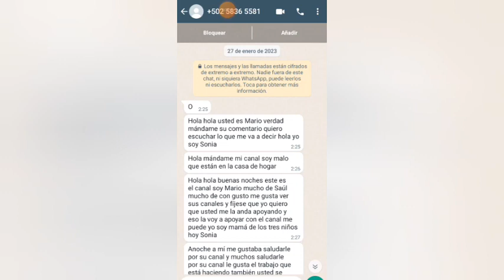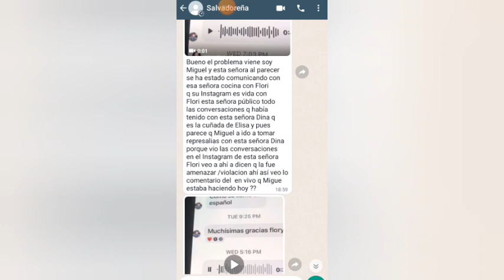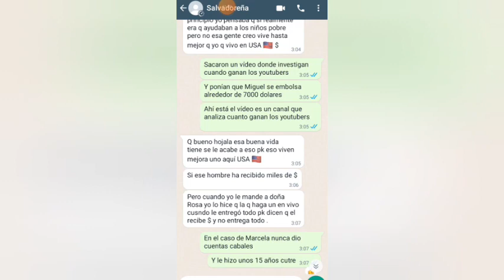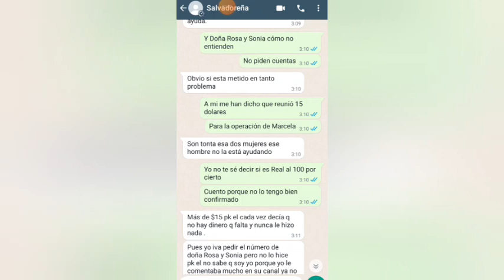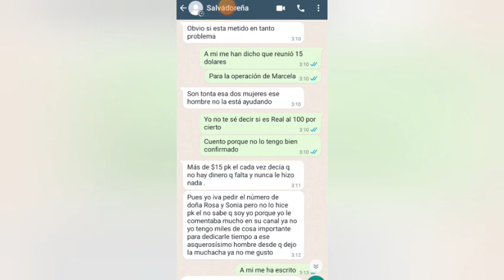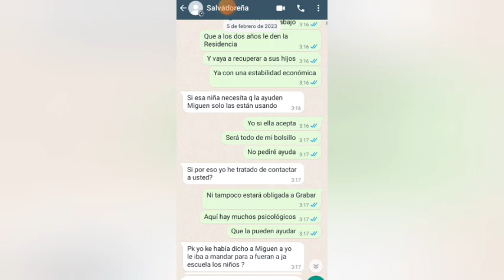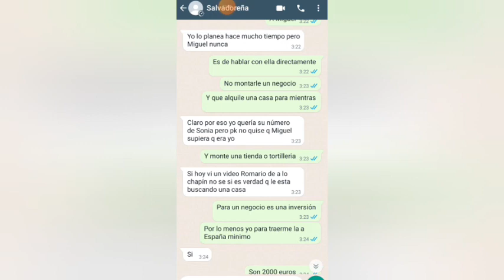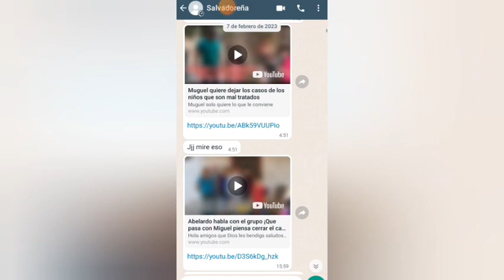Madre Mia que Cansancio demostrar nuevamente que Sonia y María me buscaron